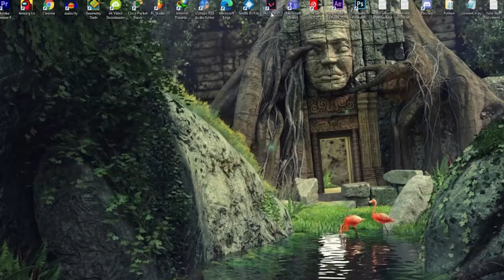i've made a beat by using sova arrow recon (but not listenable)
Application used:
. FL Studio!
. OB Studio!
. Premier Pro
. After effect